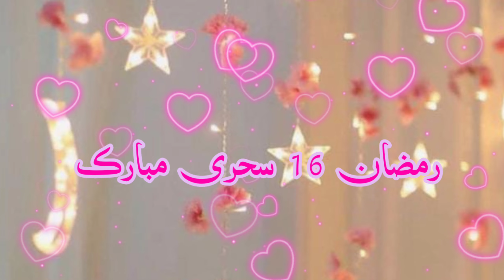ramzan ki 16 sehri mubarak | Ramzan ki 16th sehri mubarak WhatsApp status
Ramzan ki 16 solavi sehri mubarak ho Whatsapp Status |  | Ramzan 2024 |

16 sehri mubarak
16 sehri mubarak status
16 sehri mubarak ho
16 sehri mubarak pics
ramzan ki 16th sehri mubarak ho
ramzan ki 16
ramzan ki 16 tarikh
ramzan ki 16 iftar mubarak
16 sehri mubarak,
16 sehri status,
ramzan status,
ramzan ki 16 sehri mubarak ho,
16 ramzan whatsapp ,
16 ramzan status,
16 sehri mubarak ho,
16 vi sehri mubarak,
ramzan ki 5 sehri,
ramzan status 16,
status ramzan,
ramzan sehri status,
sehri status,
16 roza status,
16 sehri mubarak status,
16th sehri mubarak,
ramzan ki status,
sehri mubarak,

16 roza mubarak,
ramzan ki 16 sehri status,
16thi sehri mubarak ho,
ramzan ka 16 sehri mubarak,
ramzan ki 16 sehri mubarak whatsapp status,
16 roza mubarak ho,
16  roza whatsapp status,
16vi sehri,
16thvi sehri mubarak status,
16sehri mubarak,
ramjan status,
ramzan ki 16 sehri ka status,
ramzan ki 16 sehri mubarak status naat,
16sehri,
16 vi sehri status,
ramzan ki 16 sehri mubarak video,
ramzan sharif ki 16 sehri mubarak,
16 ramadan status,
16 sehri mubarak whatsapp status,
mahe ramzan ki 16 sehri mubarak,
ramzan ki 16 sehri mubarak images,
ramzan ki 16 vi sehri mubarak,
ramzan ki sehri mubarak,
16 sehri whatsapp status,
Ramzan ke status,

Ramzan ki solavi Sehri Mubarak status ||Ramzan Mubarak Status || ramzan ki  solavi sehri  mubarak ho

ramzan ki solavi sehri mubarak
ramzan ki solavi sehri mubarak ho
ramzan ki solavi sehri mubarak status
ramzan ki solavi sehri mubarak images

16th Sehri Mubarak Status - Ramzan Ki (solavi) 16 Sehri Mubarak 2024 | Ramzan Mubarak 2024
Ramzan ul mubarak ki 16 Sehri Mubarak Ho !! Ramzn Mubarak !!

Ramzan Ki 16th Sehri Mubarak Ho_16 Ramzan Ul Mubarak Whatsapp Status_16 Sehri Status_16 Roza Status
Ramzan ki 16 sehri Mubarak Status 💖 | Ramzan 16 Sehri Mubarak Ho Status | 14
 Roza Mubarak Status
Ramzan ki 16vi sehri mubarak ho Whatsapp Status | Ramzan 2024 | Tehreek E Islam
🌹Special solavi Sehri Status😍 | 16 sehri Mubarak 😍 | Ramzan Ka 16 Roza Mubarak
Ramzan 2024 ki 16 solavi sehri mubarak ho Whatsapp status ramjan 2024 sehri mubarak

Ramzan Shayari Status
Ramzan Whatsapp Status
Ramzan Status
Spacial Ramzan Shayari Statu